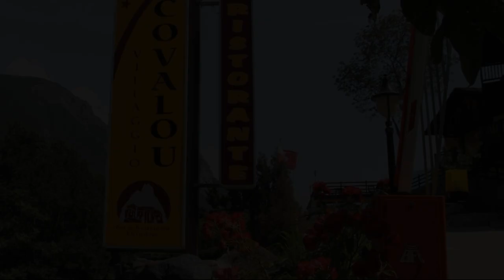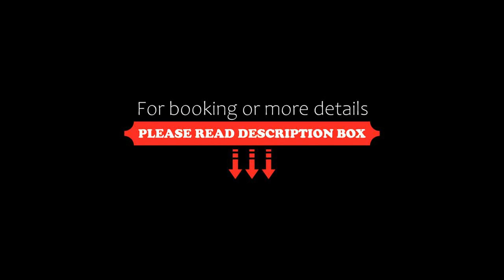Residence Covalou, Antey-Saint-André, Italy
About Property:
Set in the small mountain village of Covalou, this property is 4 km south of Antey-Saint-André. It features a garden with BBQ and children's playground and rooms with mountain views.
Apartments at Villaggio Turistico Covalou have a typical mountain style with tiled or wood floors, and a balcony or patio. Each one has a private entrance, a comfortable seating area and a fully equipped kitchen.
Covalou Villaggio Turistico has a cosy bar and a restaurant serving specialities from the Aost...
Property Type: Hotel
Address: Loc.Covalou N 06, 11020 Antey-Saint-André, Italy
Searching For
1. Residence Covalou - Antey-Saint-André - Italy
2. Residence Covalou - Antey-Saint-André - Italy Address
3. Residence Covalou - Antey-Saint-André - Italy Rooms
4. Residence Covalou - Antey-Saint-André - Italy Amenities
5. Residence Covalou - Antey-Saint-André - Italy Offers and Deals
Audio Credit:
Track Title: Blank Slate
Artist: VYEN